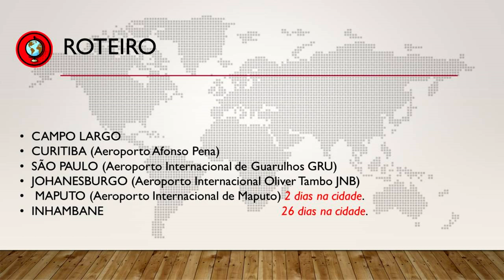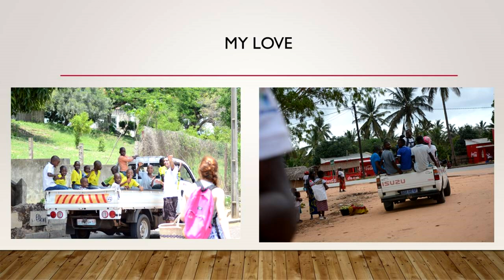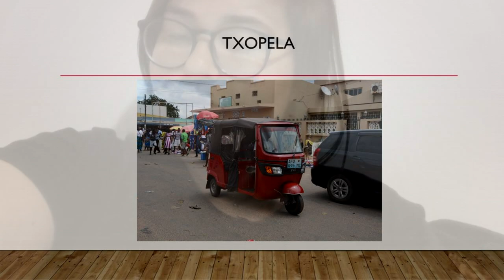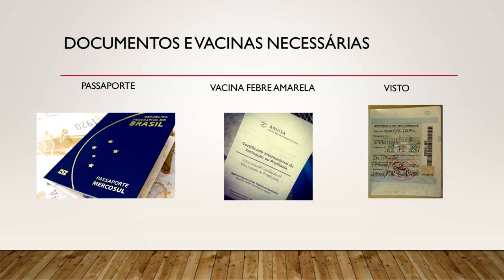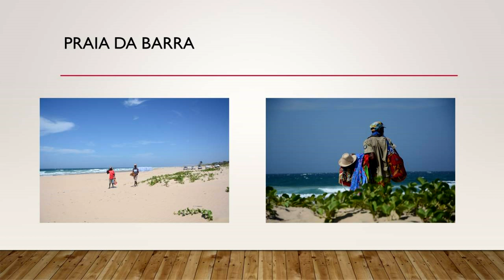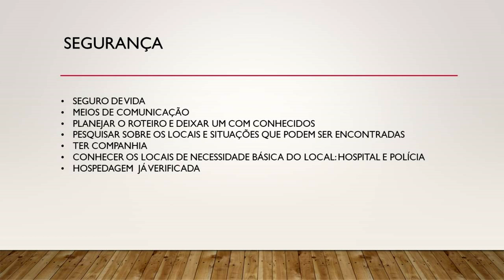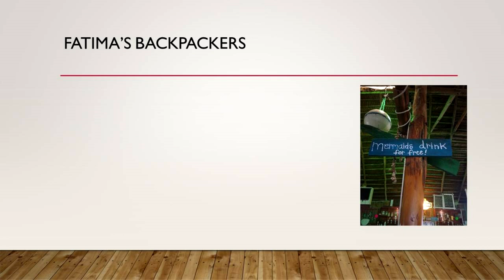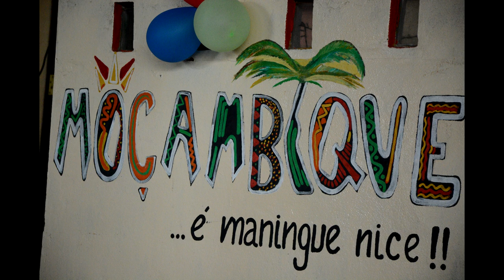INSÍGNIA LUSOFONIA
Insígnia Lusofonia apresentada através de meios audiovisuais pela pioneira Letícia Reinaldin Licheta do Clã Pioneiro The Lightkeepers, do Grupo Escoteiro Farol do Passaúna 218/PR.